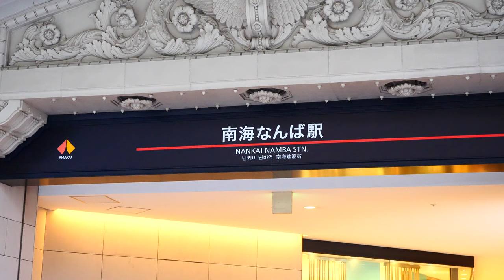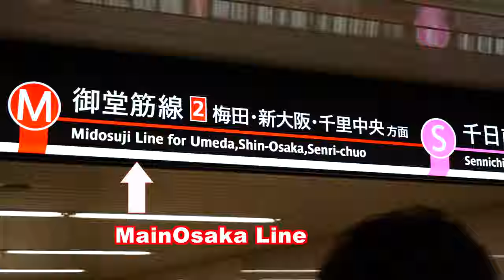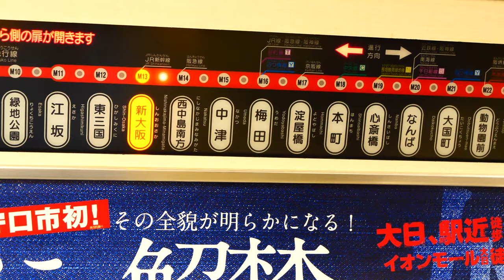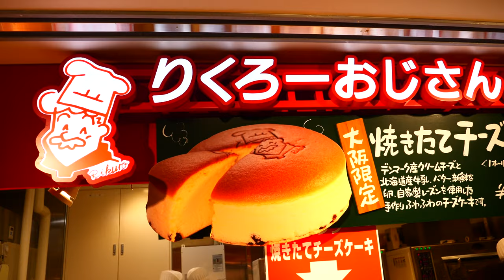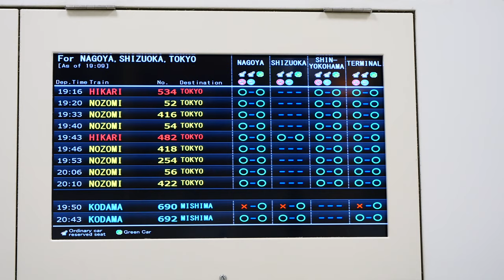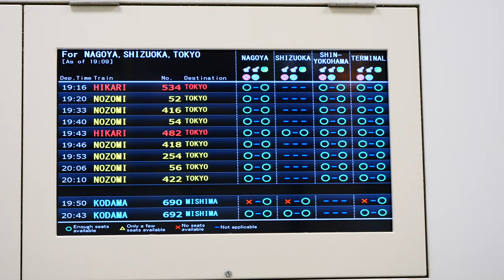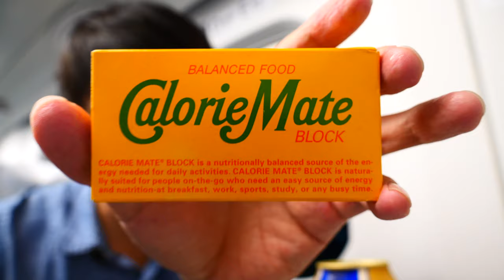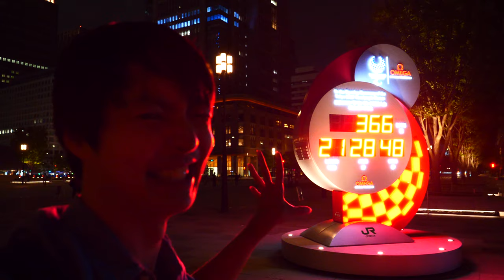[Japan Vlog] Let's travel to Tokyo from Osaka with local Japanese by Shinkansen #190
In this video, I introduce how Shinkansen travel looks like from Osaka to Tokyo with travel tips!
Travel started from Namba station Osaka ➔ Shin-Osaka station ➔ Tokyo!

Here is the summary of the video!
- You can buy discounted Shinkansen ticket from discounted ticket store! (For those who are able to buy JR pass, JR pass is cheaper though)

-You can buy souvenir in Shin-Osaka station as well (Osaka Shinkansen station)

-There is a nice Bento store in Shin-Osaka station, but if you go there in late time, it will be all gone!

-Rikuro's cheese cake is one of the best souvenir from Osaka.
[Here is the video I introduced in this video.

-Shinkansen reserved sheets are usually opened between Osaka to Tokyo, but if you are traveling during busy season such as "New year, Obon, etc.." you'd better reserved a sheet as quick as you can!

If you wanna know more about Shin-Osaka station, or want to know how to change train from Midosuji line to Shinkansen, please check "How to change train from Shin-Osaka to Midosuji Line + Shin-Osaka Station guide!!

I will be super super happy😆♪
and your comment encourages me a lot,
so I would really appreciate if you can leave a comment on the video♪